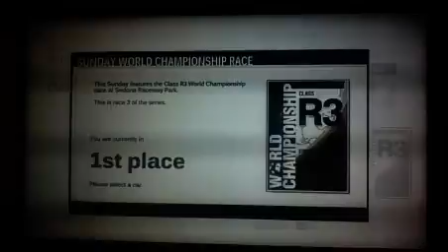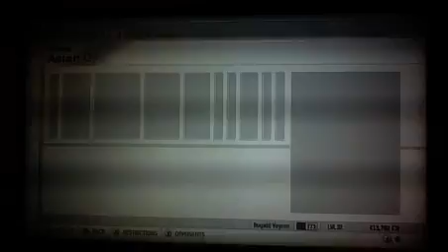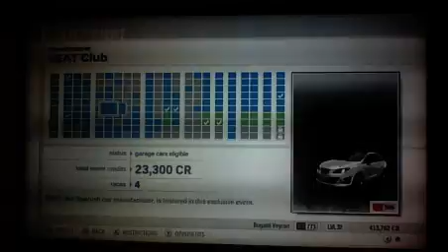forzamotorsport # 56 dit had ik niet verwacht